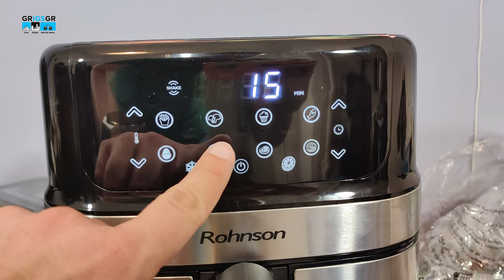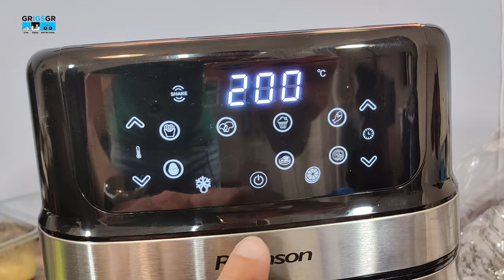Rohnson Air Fryer R 2839 unboxing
Έφτασε η στιγμή για ακόμη μια φριτέζα αέρος. Μαγειρεύουμε τηγανιά κοτόπουλο και φιλέτο κοτόπουλο πανέ. Την ανοίγω για να την δούμε, θα μαγειρέψουμε δοκιμαστικά δύο φαγητά και θα ακούσουμε πόση φασαρία κάνει. Μπορούμε να μαγειρέψουμε εύκολα φαγητό με έναν air fryer; Χωράει αρκετή ποσότητα για μια οικογένεια; Μυρίζει πολυ όταν μαγειρεύει ένας air fryer; Είναι ένα μηχάνημα που ενώ μαγειρεύει (αυτά που εγώ δοκίμασα), δεν μυρίζει. Μαγειρεύει πολύ γρήγορα όπως όλα αυτά τα μηχανήματα και πολύ καλά.